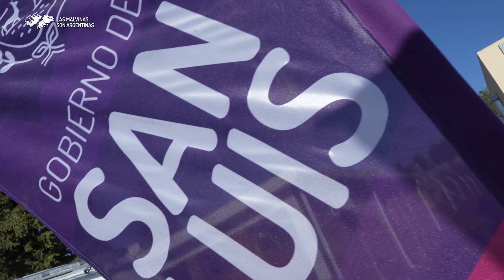Más centros de Salud de la Provincia recibieron ambulancias 0km